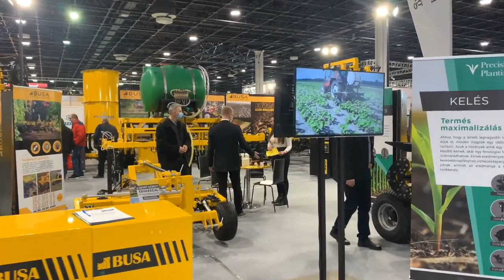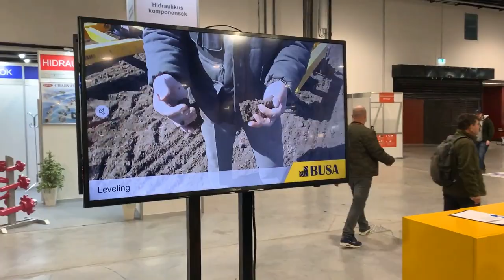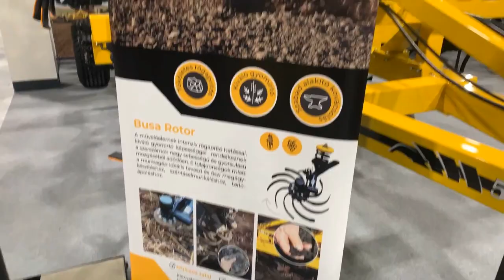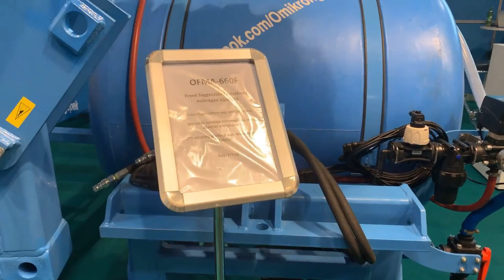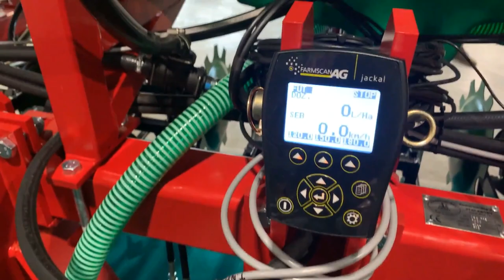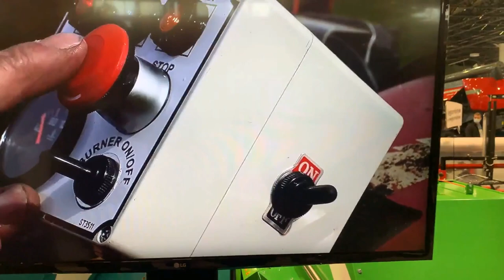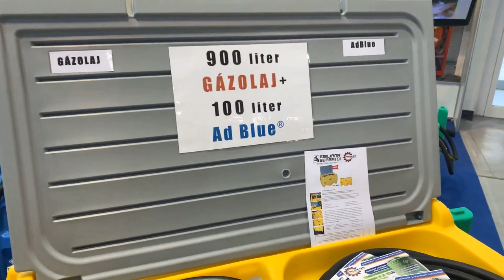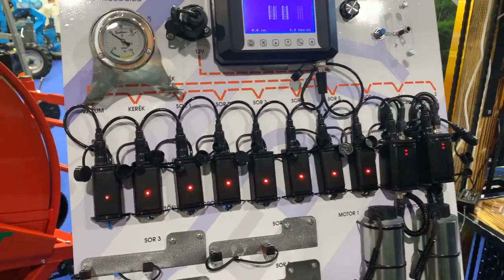Аграрна виставка в Угорщині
Вирішили відвідати аграрну виставку в Угорщині, зняли коротке відео для наших глядачів.